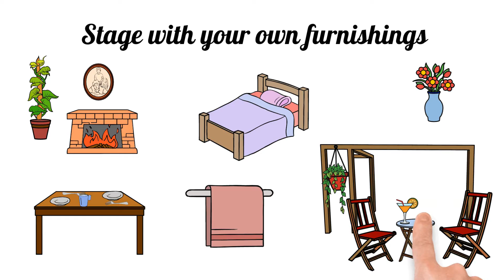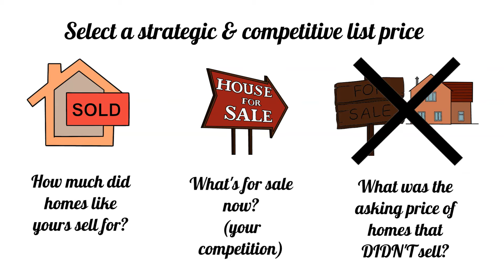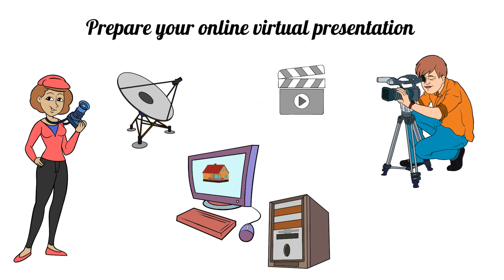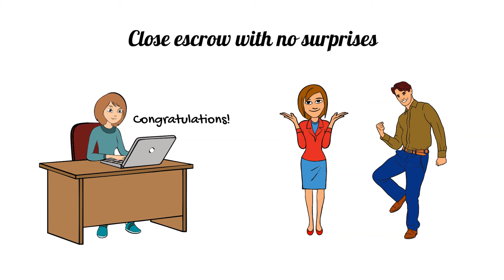sellingyourhome for topdollar realtortips dm me at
To search for Brand New Homes anywhere in the USA, copy & paste in your browser.

To get Real Estate and other information, Listen to my Podcast: FYI w/JVP. copy & paste in your browser.

1031
1031 exchange
Homebuying
Home Selling
Napa Valley
Real Estate Investments
Retirement homes
San Jose
Selling your home
Silicon Valley
Tax deferred exchanges
Vacation homes in california
airbnb
retirement
retirement homes for sale
selling a house
senior living
vacation rental
vacation rentals